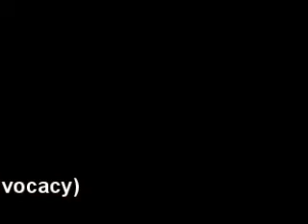B.A.B.A. Building an Active Barangay Advocacy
Building an Active Barangay Advocacy (BABA) in Barangay Taloto, Tagbilaran City
Feb.25, 2012